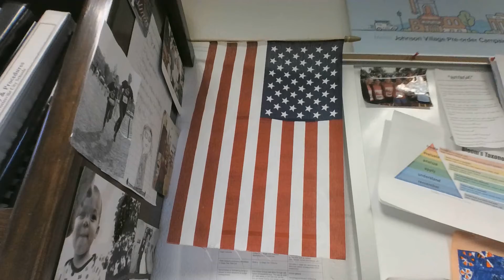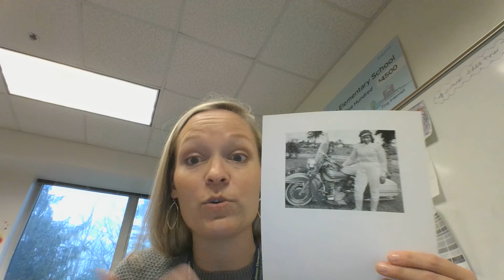Johnson School Morning Announcements - R 03.24.22